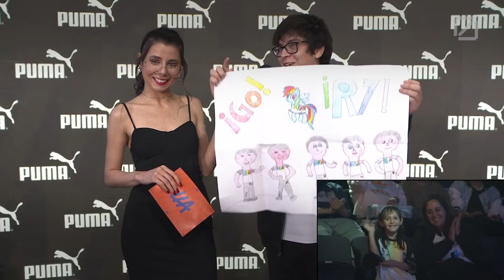ElHeraldo | La Ola Verde inundó las eliminatorias | Playoffs: Semana 1 | League of Legends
Six Karma se impuso en la serie contra Estral enviando a las Águilas al bracket inferior y poniéndose a un juego de la gran final del Apertura 2023 en Chile. Movistar R7 aseguró también su victoria y clasificación a semifinales venciendo a Isurus, otro favorito.

La comunidad, por supuesto, reaccionó de forma visceral a la primera semana de playoffs. Señoras y señores, llegó el momento más esperado de la semana: ¡Esto es… El Heraldo!